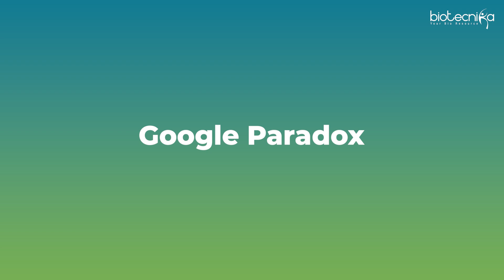TS3 Ep7 : Gate - CSIR dates clash - HRDG head speaks & How to improve your research innovation .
The Innovator's DNA- Audiobook

IAF aircraft to fly on 'made in India' bio-jet fuel

Art of innovation by Tom kalley :

Video Chapters

00:00 - intro
00:53 - Part 1- CSIR NET Exam
03:15 - Part 2-  Google Paradox
05:55 - Part 3- The Innovator's DNA
11:37 - Part 4- Biofuel for IAF Aircraft
13:27 - Part 5- Twitter's New CEO Parag Agrawal
15:06 - Question And Answers